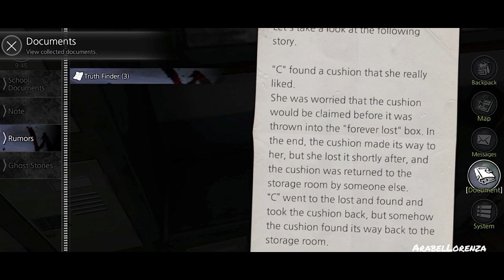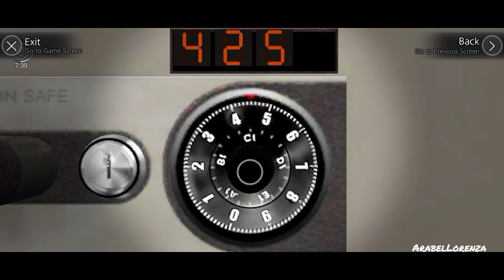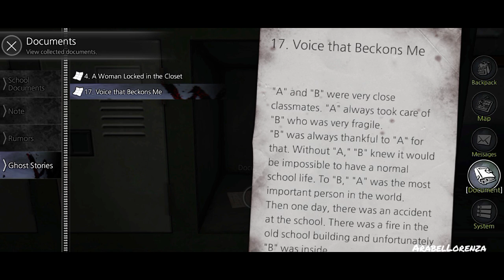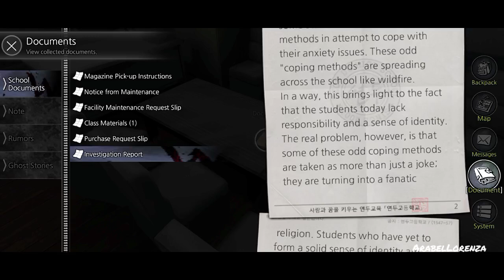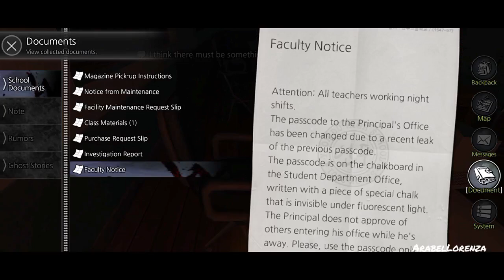The School : White Day Mobile Gameplay Walkthrough Part 2 ( Android, iOS)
★ Game Introduction ★
The legendary classic horror game returns with full 3D graphics.

The School : White Day offers state-of-the-art 3D graphics, solid storyline, and deep immersion, packed into an excellent horror game.

The School : White Day is a remake of the PC version, ""White Day: A Labyrinth Named School""  released in 2001. The original game gained much popularity in South Korea and is still fondly remembered by fans. It also gained a cult-like following in the United States, Canada, the United Kingdom, and other countries.

The School : White Day captures a distinctly Asian perspective and atmosphere, and centers around a high school that is swirling with legends and mysteries. The game follows the story of Hui-min, the protagonist, and other students who find themselves locked in the school late at night.

★ Game Features ★
Experience a whole new level of fear by being trapped in a school after hours!
While school is a familiar setting for everyone, The School : White Day's Yeondu High School is full of possessed janitors, ghosts with mysterious pasts, and all sorts of dangers and horrors.

There are no overly gory scenes in The School : White Day. There are no weapons like knives or guns to use. The player is just a normal student who must run away from the dangers that lurk in the school in order to survive.

A rich storyline with many possible endings!
The School : White Day follows the main character and his fellow female students who are trapped in the School, while they struggle to survive. Their stories playout in elaborate and fascinating ways; providing a storyline that is on par with console games in length.

Also, the player's choices and actions determine the outcome of the game, with a total of 7 possible endings.

★ All 8 Languages Supported:
- Korean, English, Spanish, French, German, Italian, Chinese(Simplified/Traditional), Russian, Japanese

- English voice supported

- Chinese voice supported

My Screen Recorder:
-System Screen Recorder
-X Recorder

App Thumbnail:
Pixellab/Picsart

App Edited:
Inshot/PowerDirector